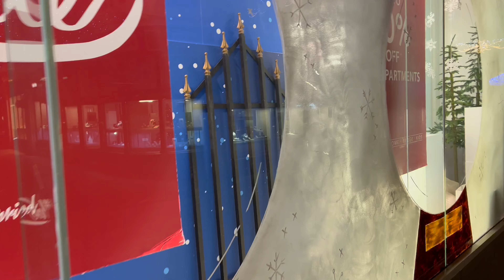GUERNSEY - Exploring Beautiful St Peter Port High Street At Night🇬🇬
Guernsey is one of the Channel Islands located in the English Channel between France and the UK.